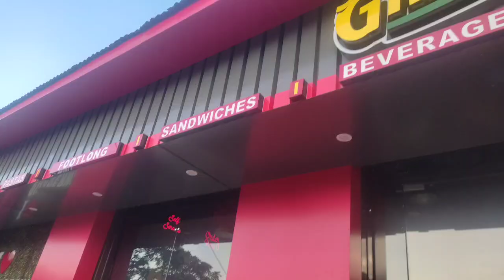ignoring prank on me😂||prank pdh gya bhari zeenu ko🤣|chot lag gyi|fight prank in public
@zeenurides  ignoring prank on me😂||prank pdh gya bhari zeenu ko🤣|chot lag gyi|fight prank in public @PratikshaKant @ManikAtri